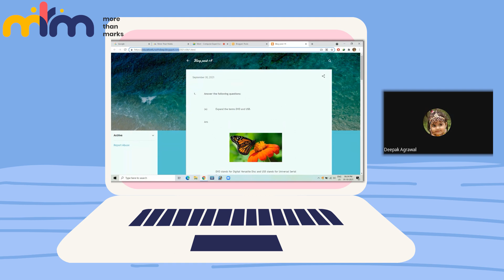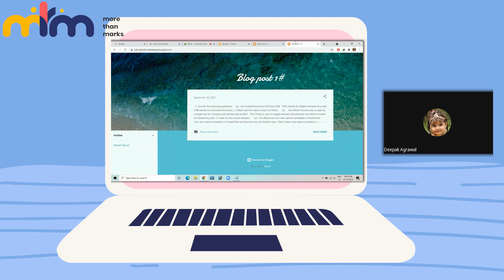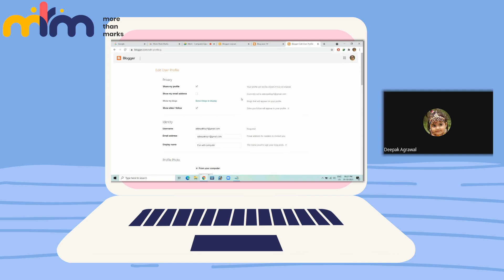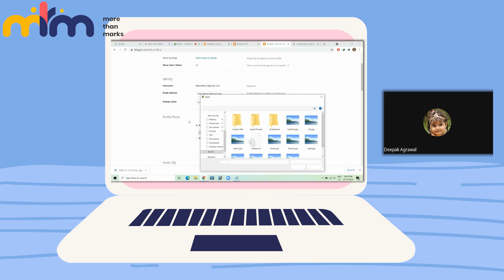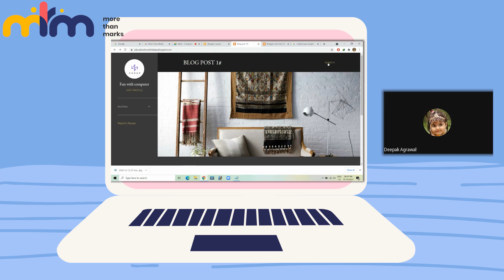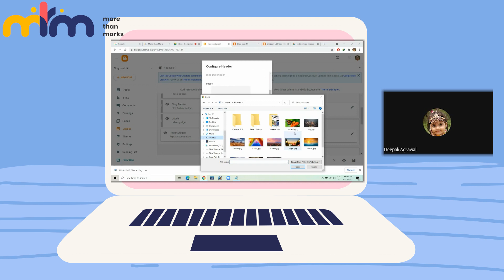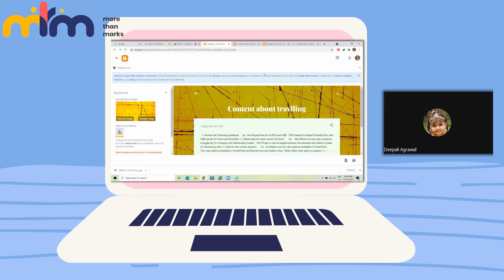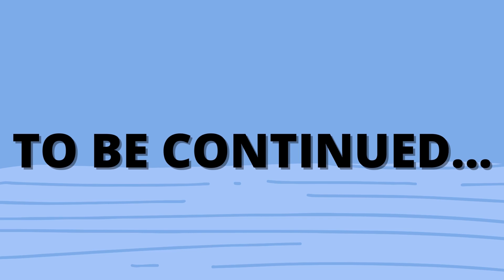How to write an Article on Blogger.com | with Deepak Sir | This is Part 3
Writing a blog is not easy as it seems. It requires a lot of research and technical know-how. Learn how to use blogger.com with Deepak Sir. This is part 3.